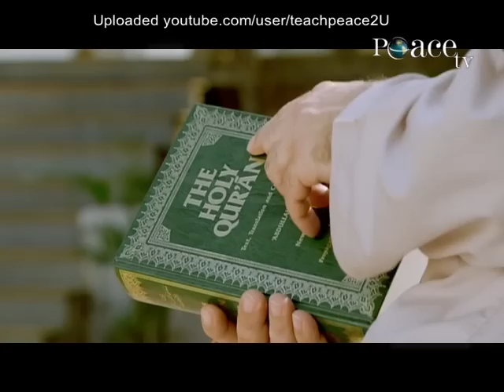Akhlaaq, Part2, by Sh Assim Al Hakeem